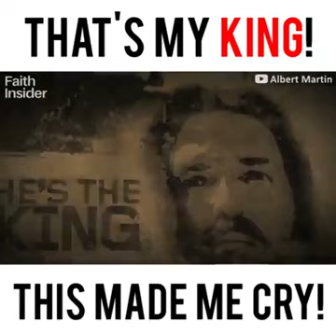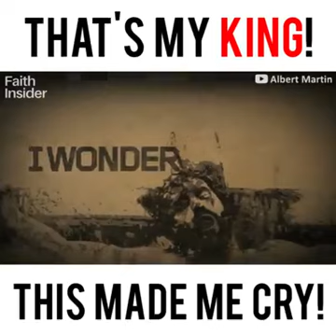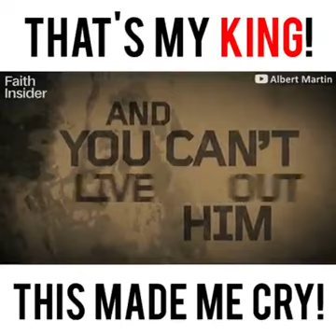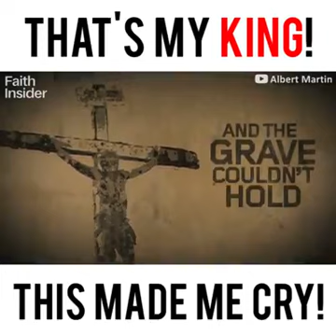Sometimes you need character not prayer